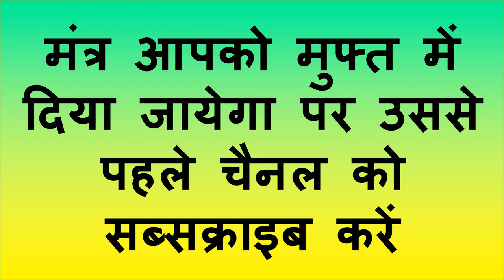ॐ नाम वश्यं यह मंत्र सभी मंत्र का बाप हे